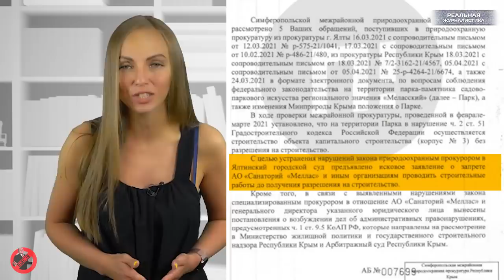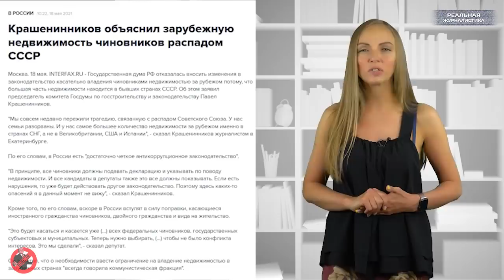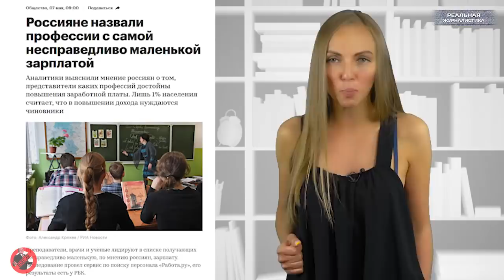НЕ РУБИТЕ СУК ДЛЯ С***К? Чиновникам разрешили иметь недвижимость за границей. Коррупцию узаконят?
На этой неделе стало окончательно понятно, коррупция в России - это вовсе не недуг, это образ жизни. В Крыму Министерство природы изменило положение о парках, куда внесло разрешение производить строительные работы прямо в лесопарковой зоне. Это было сделано для застройки парков Фаросский и Меласский. Скоро жители смогут смотреть на побережье только через бинокль, а вдыхать воздух уникальной экосистемы , стоя у закрытых дверей забора.
А вы тоже не знали, что Советский Союз распался на Америку, Великобританию и на страны, где у наших чиновников дети, родители и куча недвижимости? В Госдуме, проанализировали недвижимость чиновников за рубежом, и пришли к выводу, что рубить сук, на котором сидят столько сук - ну просто нельзя...И разрешили слугам народа владеть своими зарубежными поместьями. Вот только ни в Узбекистане , ни в Таджикистане у наших чиновников недвижимости нет. А Крашеннинников утверждает, что есть.
54-летняя женщина отдала мошенникам 400 миллионов рублей, переведя деньги на их счета в течении месяца. Казалось бы - как так? Столько денег накопила, а ума не нажила? Вот только... дураками в данном случае, попытались выставить нас. Предприимчивая женщина - это просто чей-то кошелёк. И деньги она переводила отнюдь не мошенникам, а на знакомые ей счета на офшоры.
Это спецпроект "Реальной журналистики" и ИА "Ермак-медиа" программа "Вести БЕЗ Киселева". Поехали!